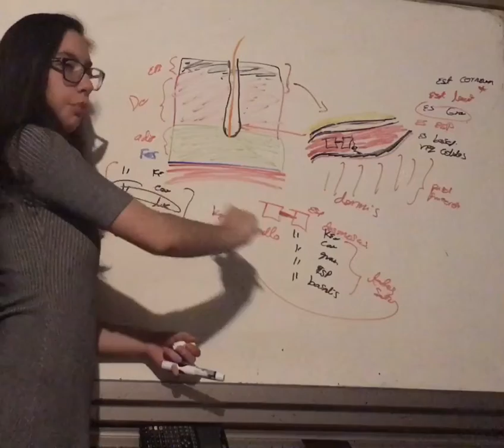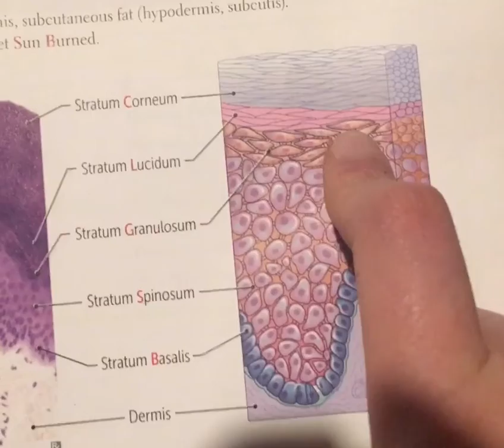Capas Epidermis. Anatomía. Resumen